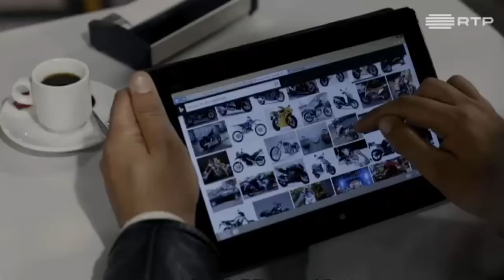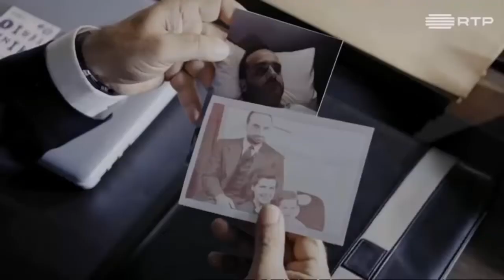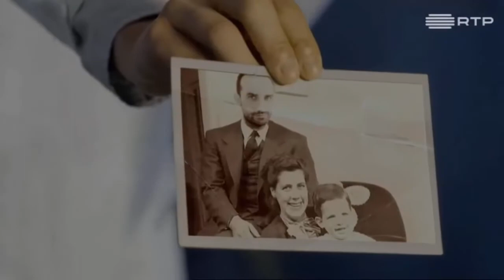2017 RTP Ministério do Tempo Episódio 3